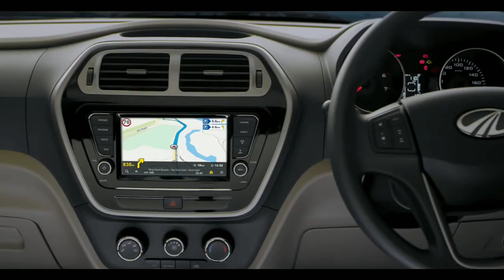Mahindra Bolero Neo Full Detail Interior Exterior Price Features And Engine Specification | Cardrive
नमस्कार दोस्तों
                     इस वीडियो में आपको महिंद्रा बोलेरो neo के बारे में बताया गया है महिंद्रा अपनी tvv 300  के फेसलिफ्ट को इंडिया में बोलेरो नियो के नाम से रीलॉन्च करने वाली है तो वीडियो के अंदर आपको सभी डिटेल मिल जाएगी तो वीडियो को लास्ट तक देखें और वीडियो अगर आपको अच्छा लगे तो 1 लाइक जरुर करें
धन्यवाद